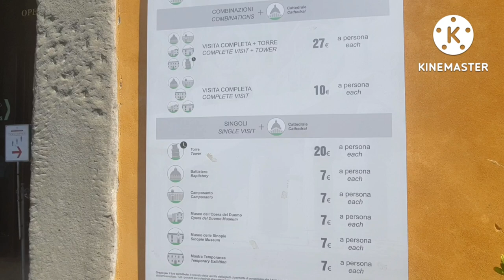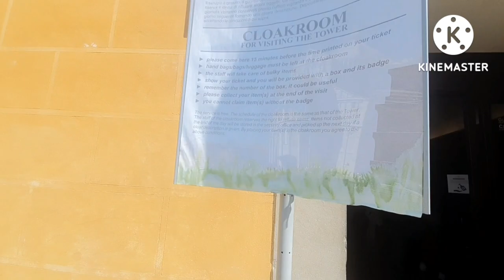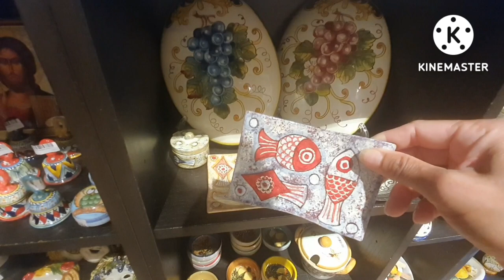Day trip to Pisa, Italy/ Tháp nghiêng Pisa vẫn còn nghiêng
Ở chỗ này mình không phải trả tiền vào cổng,  nhưng nếu leo lên tháp thì trả tiền (mình có đề cập trong clip). Nhà mình không leo nữa vì quá oải.

Watch the related video's here:

Day trip to fantastic Verona, Italy P1/Verona quê hương Romeo và Juliet/Travel Italy du lịch Ý
Day trip to fantastic Verona, Italy P2/Gặp nàng Juliet ở Ý/ Travel Italy du lịch Ý